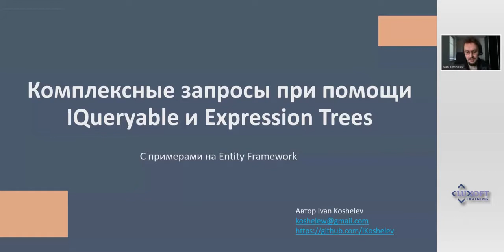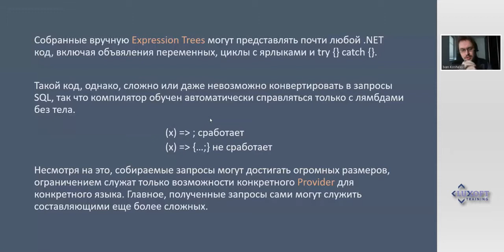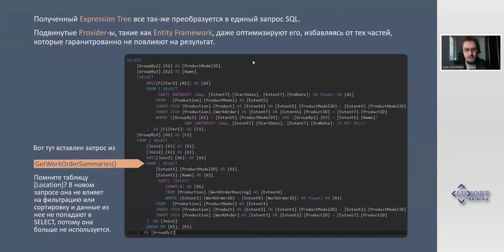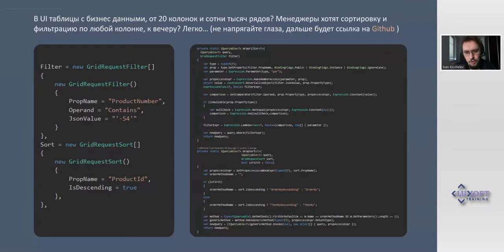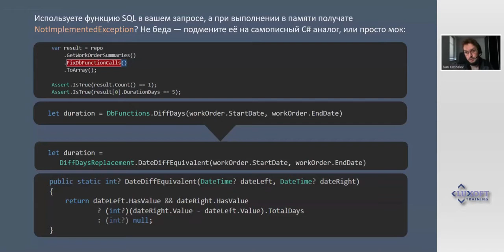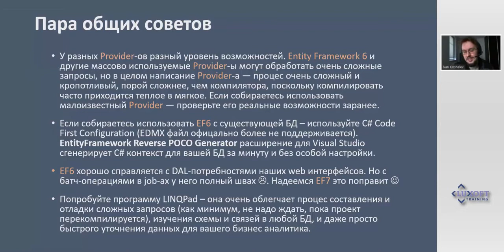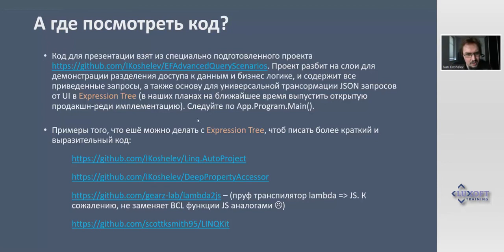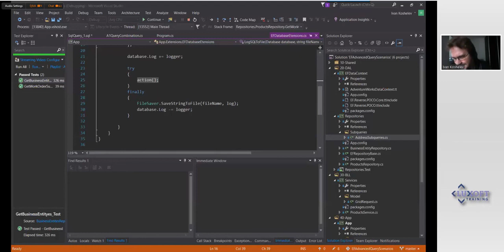Комплексные запросы при помощи IQueryable и Expression Trees (Dev Labs 2017)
Видео доклада Ивана Кошелева, представленного на онлайн-конференции Dev Labs 2017 (04/03/2017).

Рассматриваются темы:
– Ключевые отличия IQueryable и Expression Trees от IEnumerable и делегатов. Обзор возможностей Expression Trees.
– Композиция IQueryable и Expression Trees для создания сложных запросов из более простых переиспользуемых запросов.
– Безопасная Generic-фильтрация и сортировка с помощью Expression Trees ( DTO - Expression Tree - SQL ).
– Вынесение переиспользуемой логики запросов в Expression Trees. LinqKit.
– Юнит-тестирование сложных запросов. Мок-контексты данных и  мок-функции.